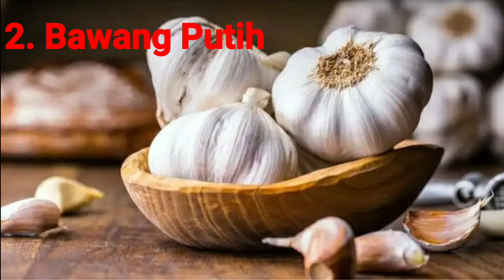Cara Usir Masuk Angin Dengan Empat Bahan Dapur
Assalamualaikum,wr.wb

Hai semua.